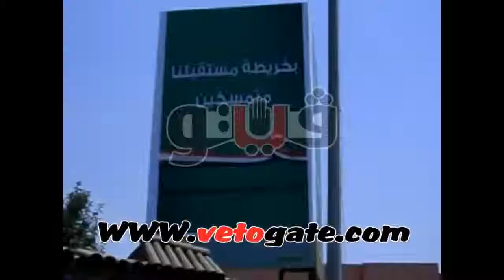مسيرة أنصار المعزول تنطلق من الرحمن الرحيم لرابعة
تحرك المئات من أنصار الرئيس المعزول محمد مرسي من مسجد الرحمن الرحيم بشارع صلاح سالم، اليوم الجمعة، بعد أن تجمعوا أمام المسجد للتوجه إلى ميدان رابعة العدوية للمشاركة في فعاليات مليونية "يوم الفرقان" والتي دعت لها جماعة الإخوان للمطالبة بإعادة الرئيس المعزول ورفض الإطاحة به.